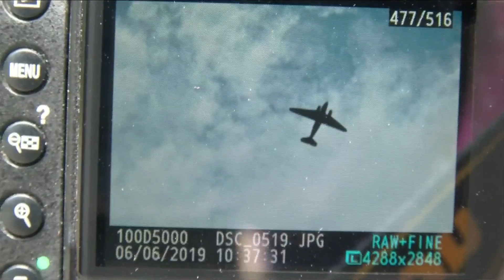Away from D-Day Memorial, group gathers to take in ceremony